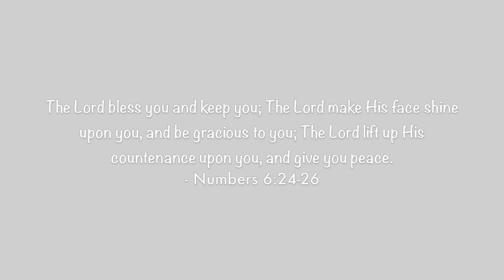2015-2017 HEATLESS Natural Hairstyles and Journey | Parisin85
These are some heatless styles that I wore during my 2nd, 3rd and 4th year of natural curls. All of the pictures are in order so you can see the progression of my hair. Hope this inspires you to have fun with your hair!

Whitney

The Processing of a Seer: A Story of Transition and Deliverance from Fear, Rejection, Manipulation and Control